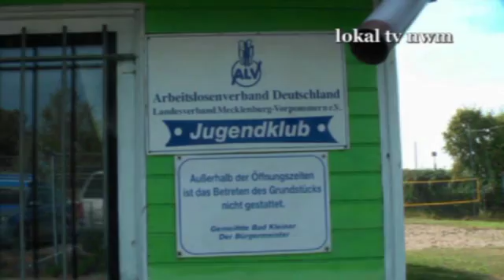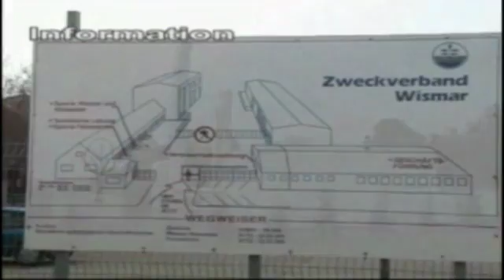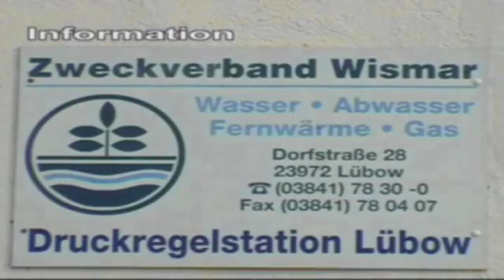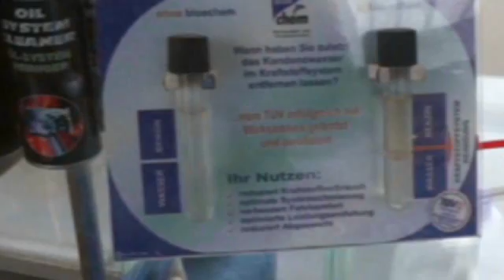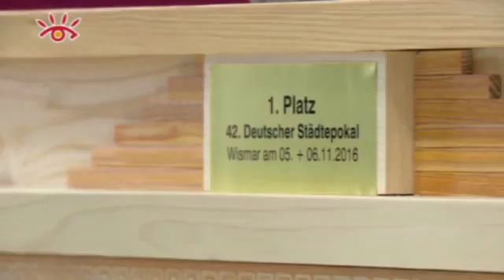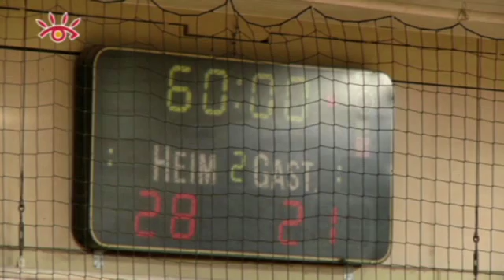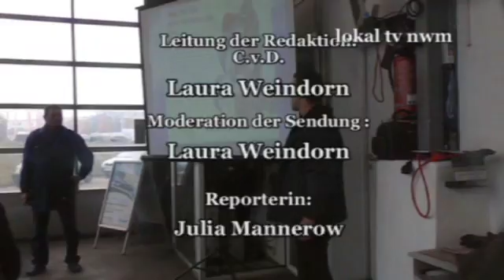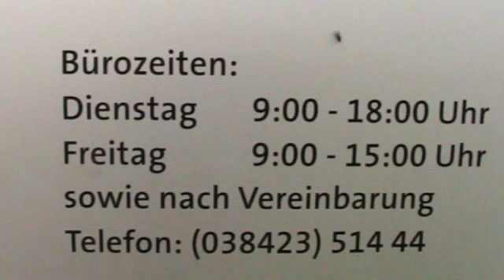Unsere Sendung Nr 45 ab 12. November 2016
Die Arbeitsgemeinschaft Fernsehen der Regionale Schule " Am Schweriner See" in Bad Kleinen mit der Sendung Nr. 45 ab 12. November 2016. Im Programm: Marie Stegmann mit dem Beitrag  " Damenschrauber Kurs  "  Info zur Advendsfeier in der Arche.